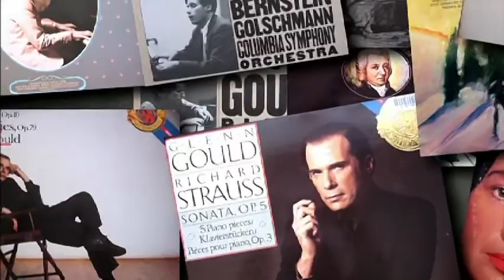Mark Kingwell on Glenn Gould, clip from Extraordinary Canadians series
Genius, enigma, hypochondriac: a life shrouded in mystery. Author Mark Kingwell shows how Glenn Gould, rock star of classical music, was in fact a great philosopher and innovator, and in this intimate portrait, he looks beyond the eccentricities to the man behind the music.

Directed by Adrian Wills. Produced by PMA Productions Inc.